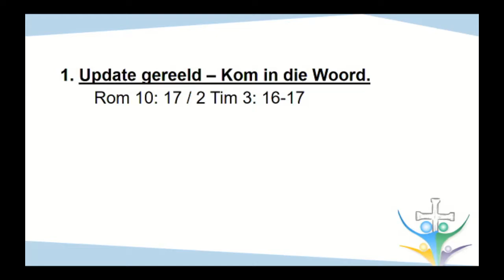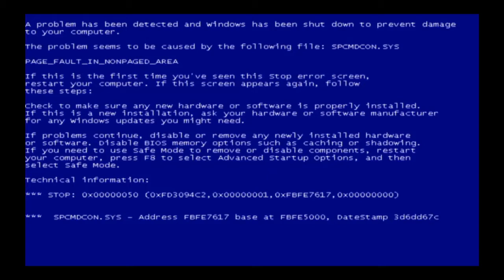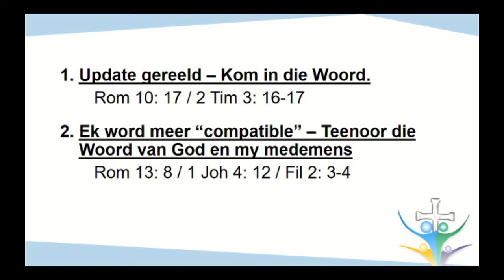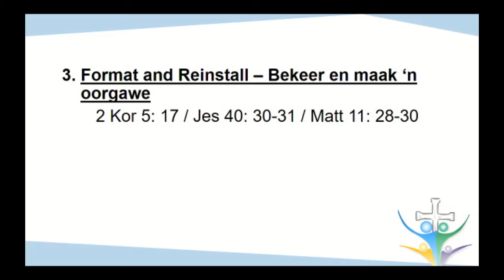Tyd vir 'n update? (Riaan le Roux)